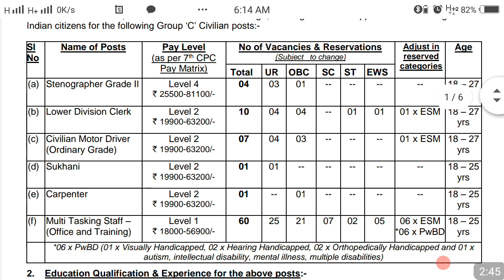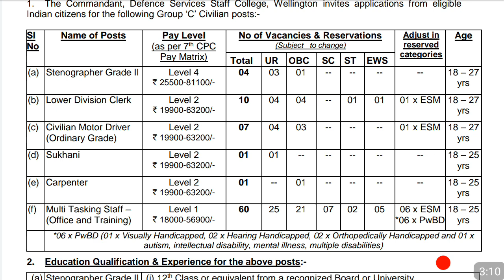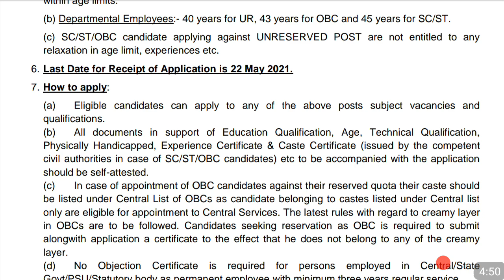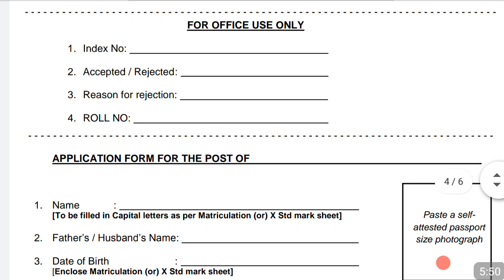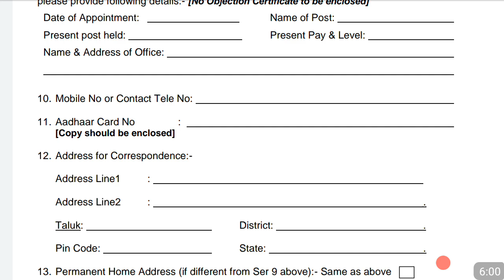Parmanent govt job latest recruitment 2021 | 10th pass govt job | dssc vacancy 2021 | 12th pass job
Friends, dssc recruitment notification out hua hai, various post bharti ki ja rahi hai